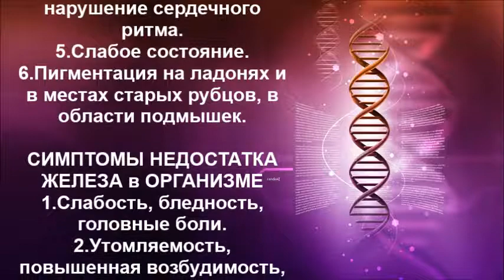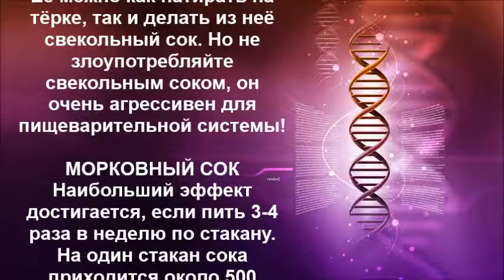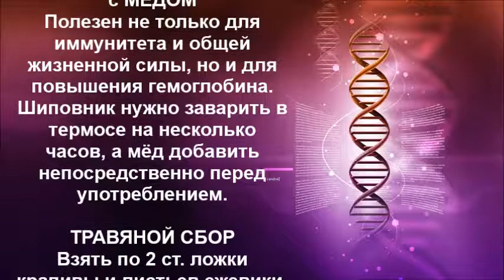Не хватает железа в организме? Простые продукты быстро справляются с дефицитом железа.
ЗДРАВСТВУЙТЕ! Когда мы произносим это слово, то желаем ЗДОРОВЬЯ! Мой канал – о ЗДОРОВЬЕ. Здесь в коротких, но информативных видео,  Вы найдёте много  интересной и полезной  информации о том, как сохранить своё физическое и духовное здоровье при помощи доступных средств и методик.  Все рецепты и советы проверены людьми  и временем.

Вся представленная на канале информация носит ознакомительный характер.  По поводу использования рецептов,  методов лечения, пожалуйста,  проконсультируйтесь с врачом.